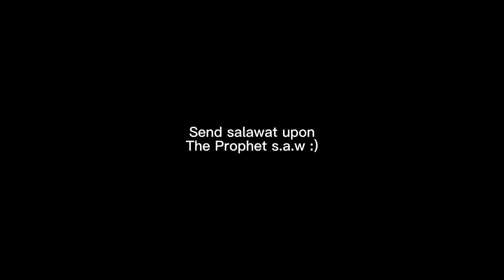Muslim kids vs non-Muslim kids